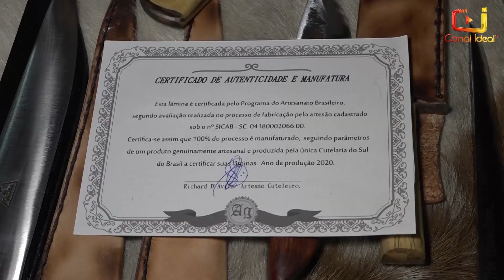tbt Canal Ideal - Relembre a história do xanxerense que confecciona facas artesanais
O Richard é um artesão cuteleiro há mais de cinco anos. Ele deixou de ser professor para se dedicar a arte de confeccionar facas. A equipe do Canal Ideal contou a história dele em julho de 2020 e você relembra hoje no nosso tbt.